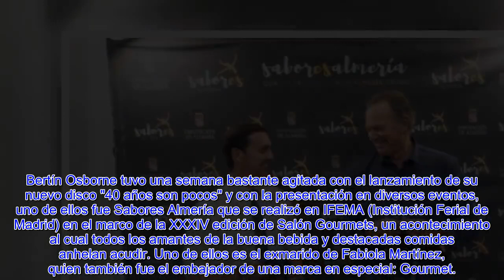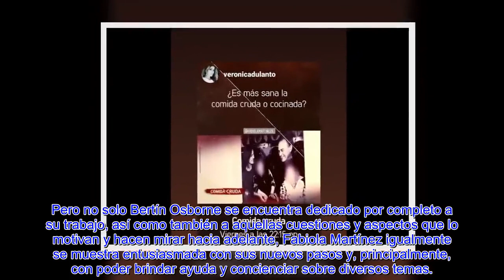LA DURA CONFESIÓN DE FABIOLA MARTÍNEZ SOBRE UN HECHO DEL PASADO QUE LA UNE A BERTÍN OSBORNE